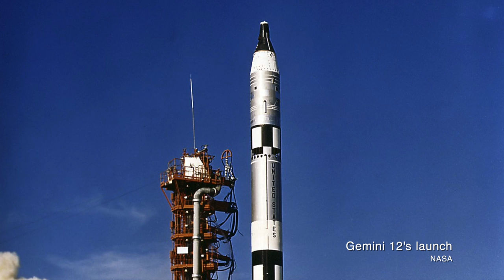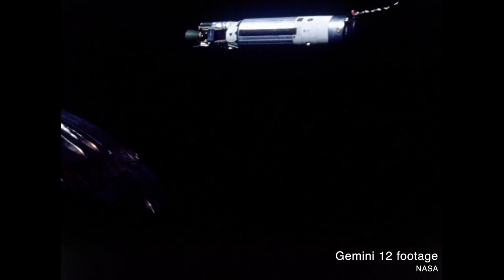The First Solar Eclipse Seen From Space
On August 21, a total solar eclipse will take place over the continental U.S. If you're unable to see it in person, TIME has got you covered. Follow TIME on Youtube, Twitter, Instagram & Facebook to watch our live broadcast of the eclipse, hosted by TIME Editor at Large, Jeffrey Kluger, and me!